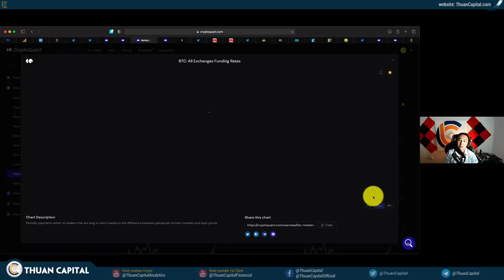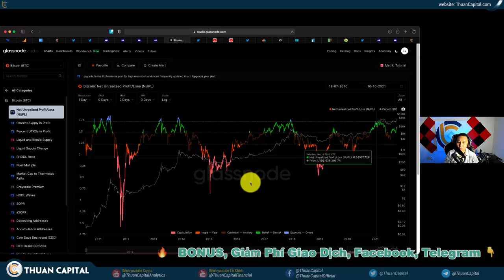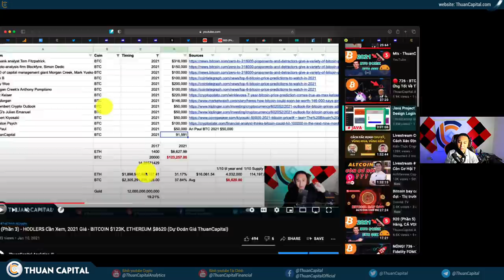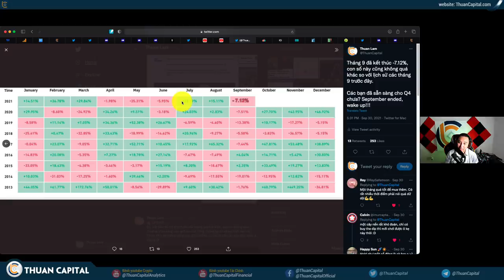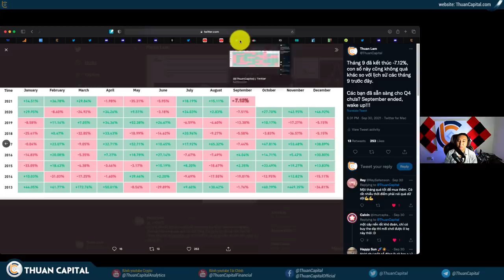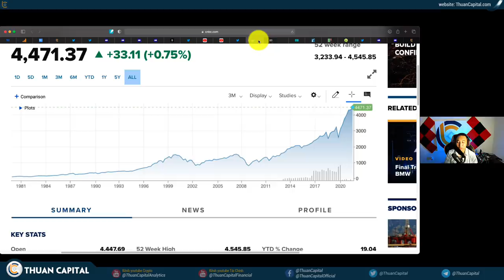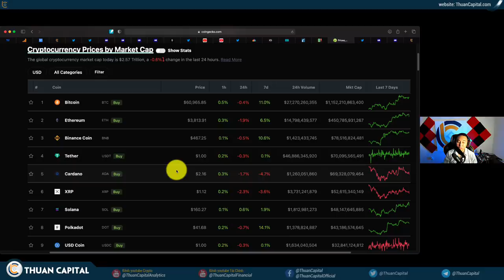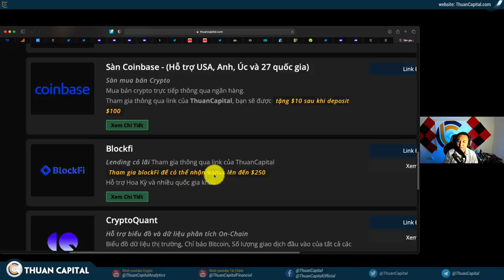1169 (Part 3) - HODLERS!!! Nên Chuẩn Bị Tâm Lý | Chu Kỳ Dài Hơn? Siêu Chu Kỳ?